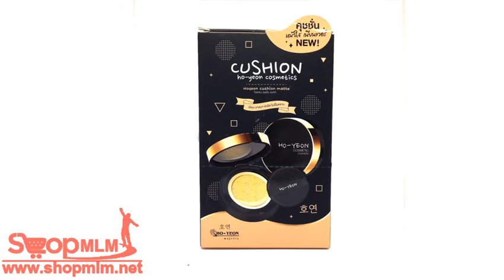Hoyeon Cushion matte โฮยอน คุชชั่น แมทท์ 3